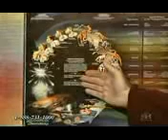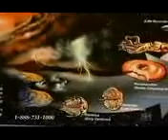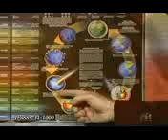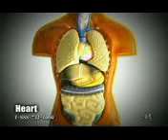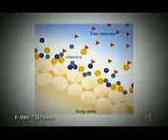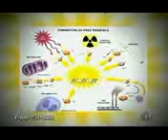4 ideological crime evolution or creation true